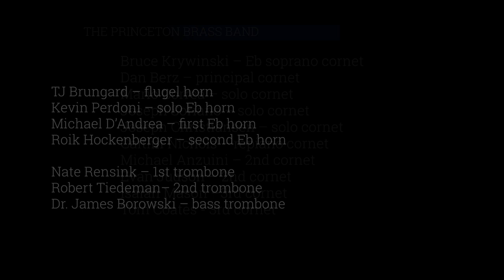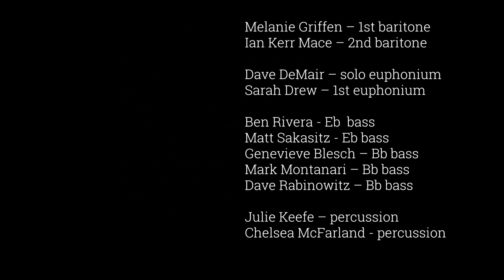THE SEVERN SUITE, Op. 87 (1930), Sir Edward Elgar PBB/ Stephen Arthur Allen (Critical Edition)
Sir Edward Elgar's THE SEVERN SUITE of 1930 introduced by Professor Stephen Arthur Allen who follows the performance by THE PRINCETON BRASS BAND with a short presentation: THE SECRETS OF THE SEVERN SUITE REVEALED.
The Princeton Brass Band under Professor Stephen Arthur Allen perform the new 90th Anniversary Critical Edition prepared by Allen/D'Andrea/Maund directly from Elgar's original manuscripts and other primary sources correcting hundreds of errors major and minor and restoring bars of music and octave placements to the originally published score. For the viewer interested in how the points of interpretation articulated in the introduction, performance and final presentation were arrived at, Professor Allen's article 'Sepia Tones and ghosts pictured within: late style and Elgar's The Severn Suite' for THE MUSICAL TIMES (Spring 2019): 1-32 is essential.
Prof. Stephen Arthur Allen - introduction
2.45 The Severn Suite
18.34 Credits
Additionally you can hear the band doing the MINUET in the (final) version with Elgar's restored muted soprano cornet and flugel horn throughout
For anyone interested come join us on the Sir Edward Elgar THE SEVERN SUITE, Op. 87 (1930) Facebook